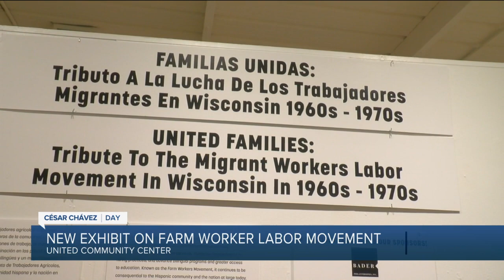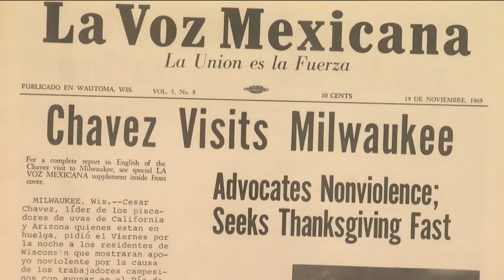Honoring the farm worker labor movement with a new art exhibit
A new Cesar Chavez-inspired art exhibit is honoring the farm worker labor movement.